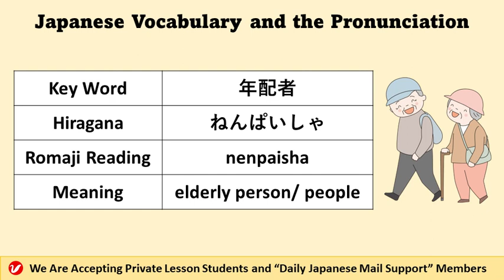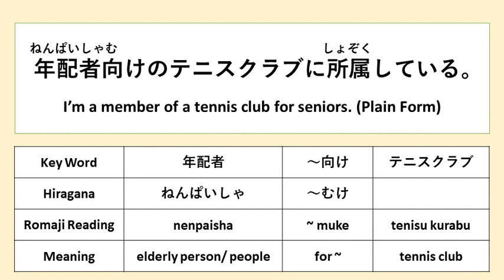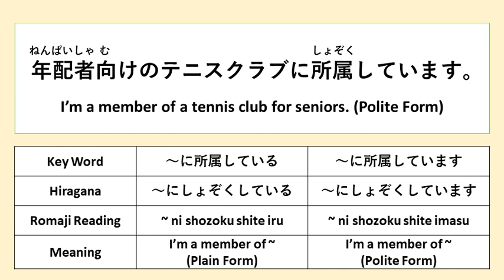年配者 (ねんぱいしゃ、nenpaisha) | elderly person/people | Japanese Vocabulary and the Pronunciation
「年配者 (ねんぱいしゃ、nenpaisha)」means “elderly person/people." Please learn the Japanese vocabulary and practice the pronunciation by watching this video. You can also learn example sentences.

Our private lesson is like a language school where we check your Japanese privately and daily. If you really want to improve your Japanese, we recommend you take our private lessons.

We mainly offer private Japanese lessons. However, the time difference is a problem when we do conversation lessons. Therefore, we offer this service. We will check your Japanese using email daily.